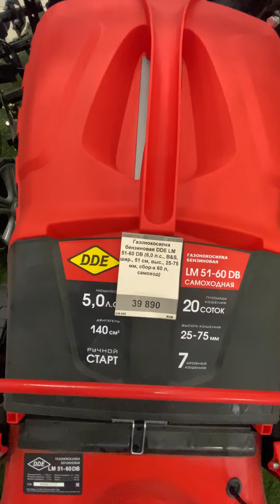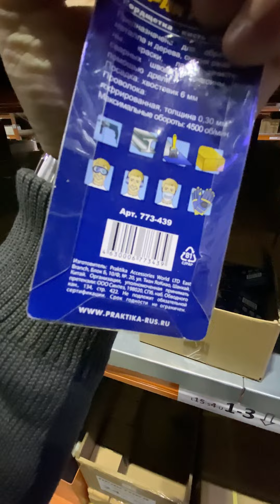Инструмент магазин в санкт-петербурге 11.11.2022